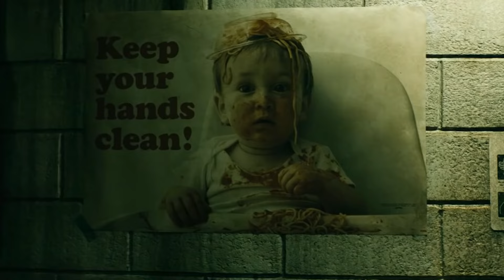Superman Vs Homelander - Who Would Win In this Battle of Morals, Powers, and Ideologies?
In this video, we are comparing the powers and abilities of Superman and Homelander to determine who would win in an all-out battle!

Superman vs Homelander is a very popular topic and for good reason. Both characters have similar powers, but there is one character that may have a clear edge in this fight.

This user poll on our channel received 98 votes and Superman won by an overwhelming margin, but who did we choose? You can find out in this video, where we share who would win in this battle of morals, strength, powers, and ideologies!

If you'd like to stay updated every time Nerdgenic makes a video you can follow us by using any of the methods listed below.

0:00 - Intro
0:54 - Brief Rundown of their History
2:13 - Powers and Abilities
2:52 - The Fight
4:26 - The Result - Who Would Win?
4:47 - Outro